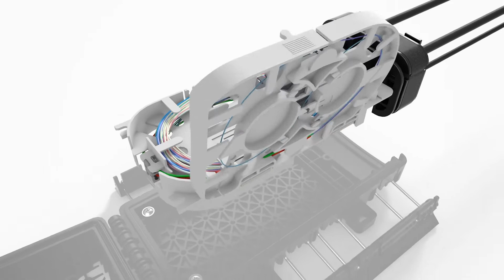OFDC-A4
The OFDC-A4 is the most compact fiber terminal in the high sealing performing OFDC family.
With this latest upgrade, the full family (OFDC-A4, OFDC-B8G and OFDC-C12) is now ready to accept any connectivity technology and has increased splice capacity. Check out the new modularity and features in the animation video.